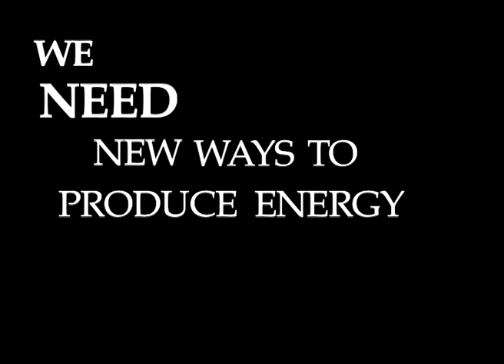DYNAMO - Global Sustainability Jam 2011 Rovaniemi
DYNAMO is a piece of playground equipment which collects and transforms mechanical energy into electricity